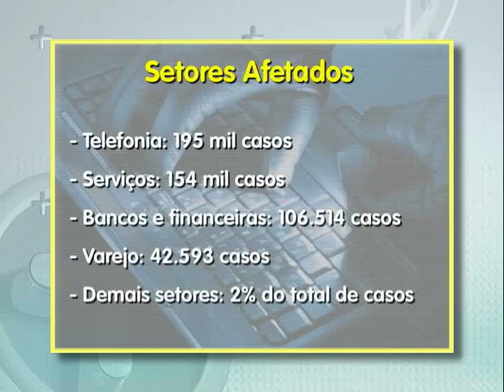PROGRAMA NOTÍCIAS E MAIS - MAURÍCIO BALASSIANO & AILTON SOARES OLIVEIRA